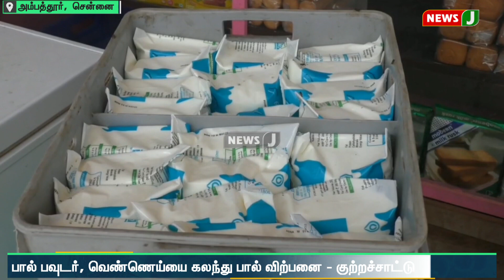பால் முகவர்கள் நல சங்கத்தினர் 4வது நாளாக போராட்டம்!! | NewsJ